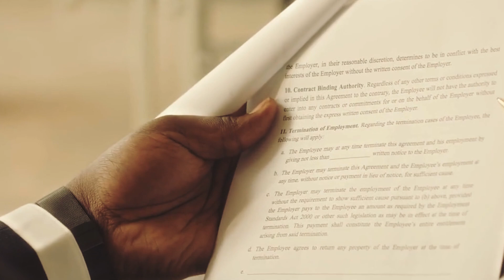Abandonó A Su Mujer Después De Que Diera A Luz A Un Bebé Blanco ¡El ADN Reveló Lo Impensable!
Cuando una mujer negra da a luz a un bebé blanco, su marido se escandaliza y acaba abandonando al amor de su vida. ¡Pero una prueba de ADN revela lo más impensable de todo! Esta es una historia que le dejará la cabeza dando vueltas y nadando con todo tipo de preguntas. Puede parecer una serie de acontecimientos increíbles, pero lo que es aún más impactante es que esta historia es absolutamente cierta, y de la que todos deberíamos aprender.

El amor debe ser incondicional; la sangre y la biología no es lo que convierte a alguien en padre; son sus acciones y su actitud lo que realmente importa. Realmente te hará cuestionarte cómo te enfrentarías a una situación así.

↓ ↓ ¡Sigue leyendo! ↓ ↓ -